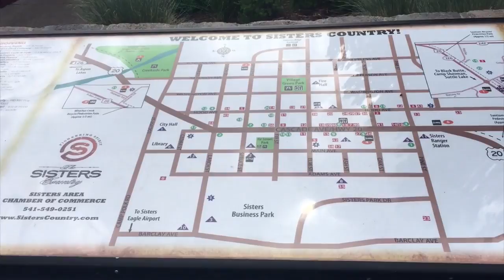TradeshowGuy Monday Morning Coffee, May 21, 2018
Call this the "camping/travelogue" coffee gathering, as I hit the campground with old friends, do a little road-tripping, and share some historical and geographical moments. Wrap it up with some more coffee and a tradeshow tip on how to set up your email preshow marketing program.